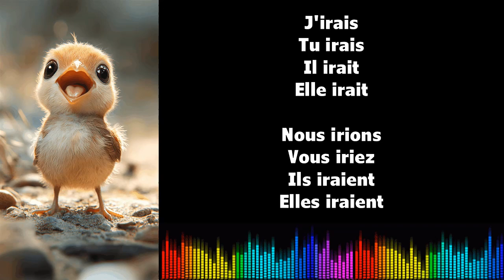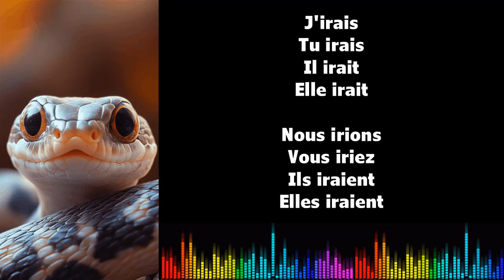♫ J'apprends le français ♫ Conjugaison I ALLER I Conditionnel Présent